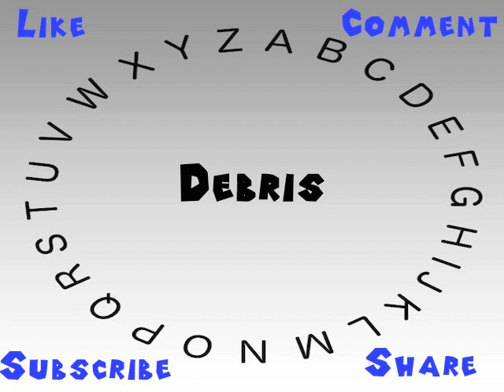How to Say or Pronounce Debris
This video shows you how to say or pronounce Debris.

How accurate does it say Debris? How would you say Debris?